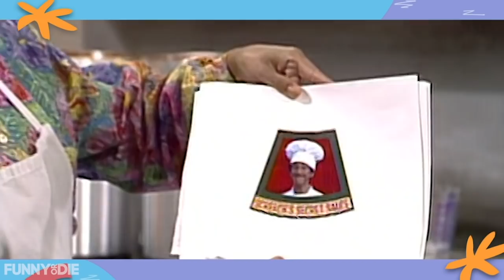The Time Zack Morris Stole School Supplies To Sell Spaghetti Sauce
Remember the 'Saved by the Bell' when Zack Morris stole school supplies to sell spaghetti sauce? Zack Morris is trash.

Check out Saved by the Bell on NBC and official Saved by the Bell merch